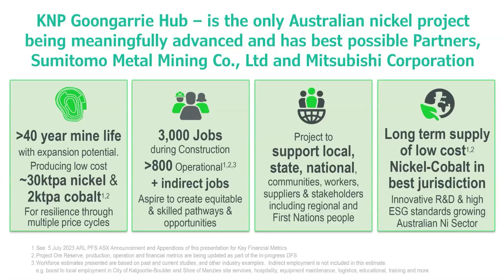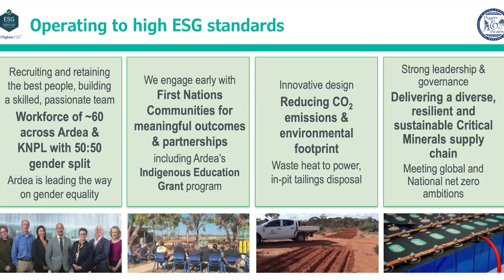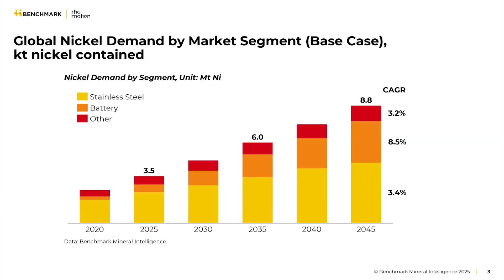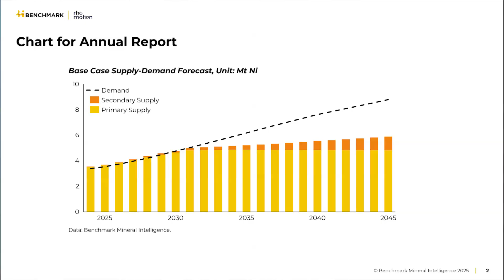Episode 2 – Laterite Evolution Dominating Future Nickel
Join Ardea Resources (ASX:ARL) CEO Andrew Penkethman as he explains the evolving nickel market and why the Kalgoorlie Nickel Project is perfectly positioned for the next supply crunch.

Learn about nickel's classification as a critical mineral, the project's exceptional timing for production, and its strong ESG advantage.